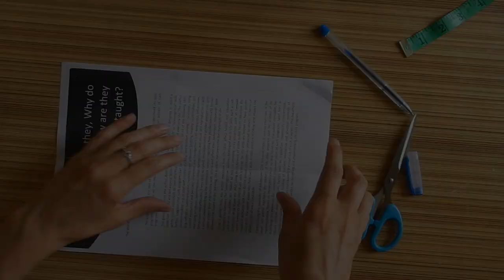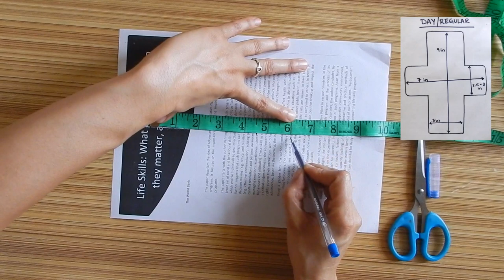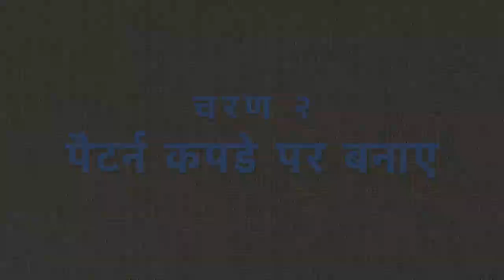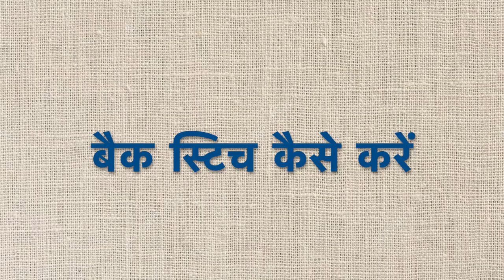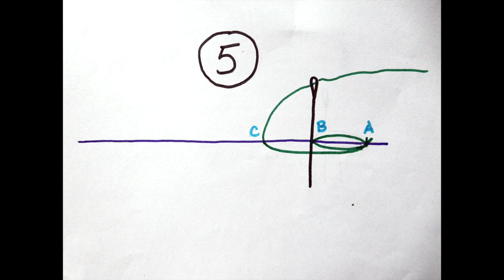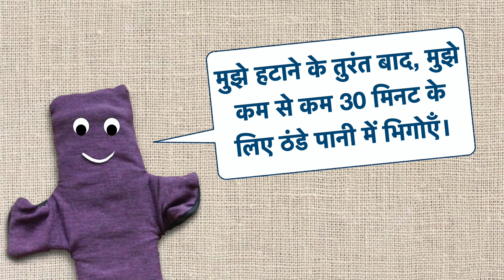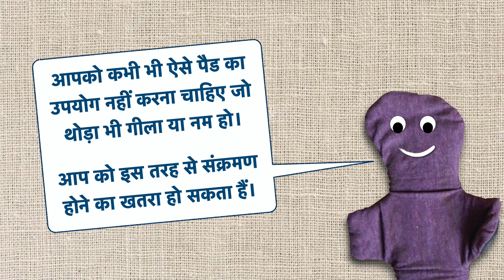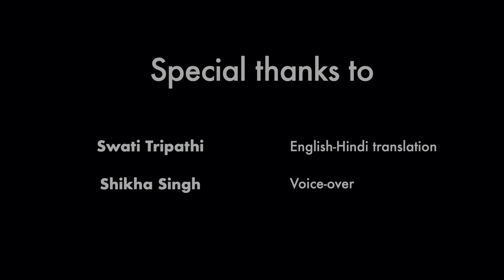घर पर कैसे बनाए पुराने कपड़ों से सैनिटरी नैपकिन